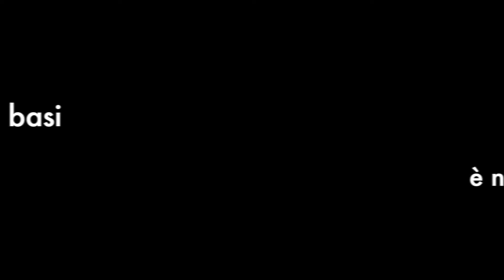System Integrator e cloud computing. Plurimedia, IBM e il “nuovo” canale a misura di nuvole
Intervista esclusiva con Maurizio Galotti, owner di Plurimedia, piccola grande eccellenza italiana nel panorama della system integration in ambito cloud, open source, IOT… Un operatore di canale veramente innovativo che, non a caso, ha attirato le attenzioni di IBM. Dall’incontro tra il vendor e la società con sede a genova e Desio è nato una “nuova” partnership fatta di servizi, microservici, cloud e tanta Intelligenza Artificiale